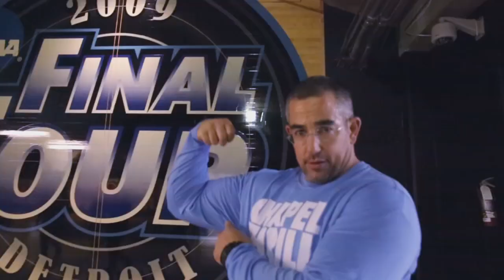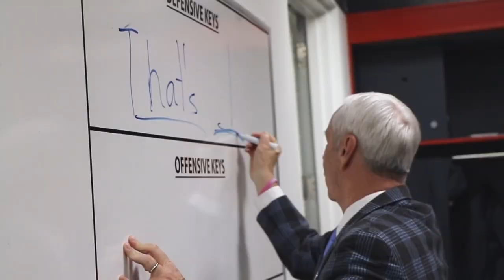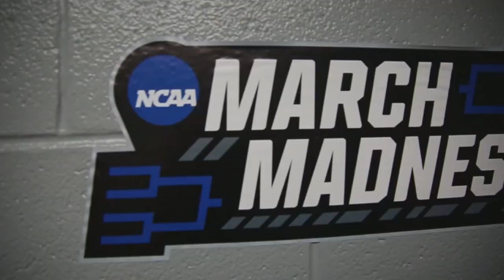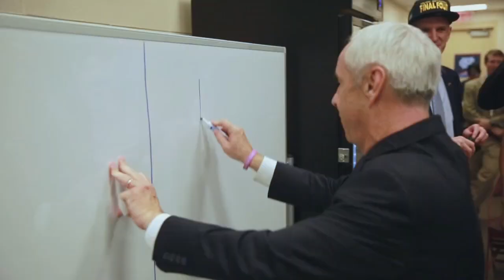Carolina Basketball: Official 2015-16 Season Highlights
From Annapolis to Houston, relive all the moments that will make you laugh, cry and smile during the unforgettable 2015-16 men's basketball season.